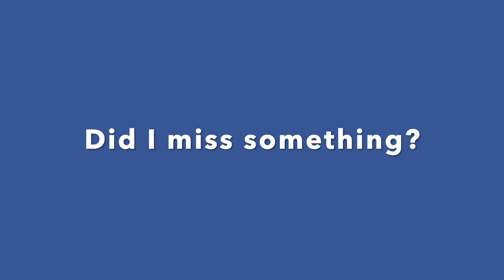Why Is Bill Gates Laughing?? 🤡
SOURCE

Bill Gates: Here's when we could expect a coronavirus vaccine